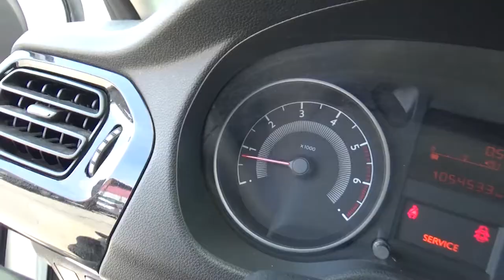Peugeot / 301 / 2017 - HJ534461